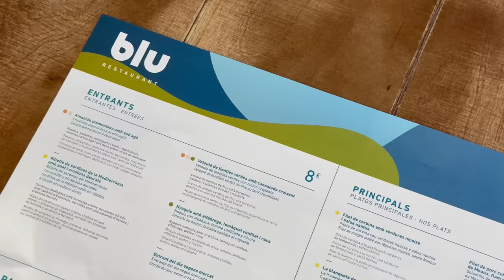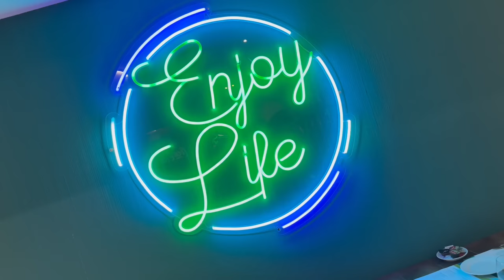ANDORRA LA VELLA FAMILY TRAVEL VLOG (Spa, Fondu, Parks!) 😍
In today's vlog, we're exploring the capital city of Andorra, Andorra La Vella! We'll visit the largest spa in Southern Europe, Caldea (which is INSANE!), explore Central Park, and eat some ridiculously delicious fondu. So come along. It's an adventure you won't want to miss.